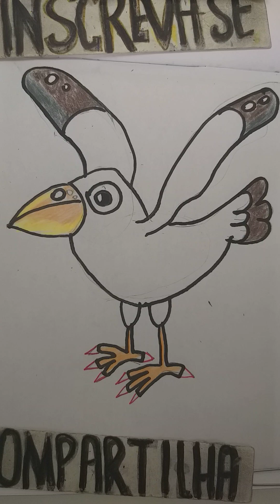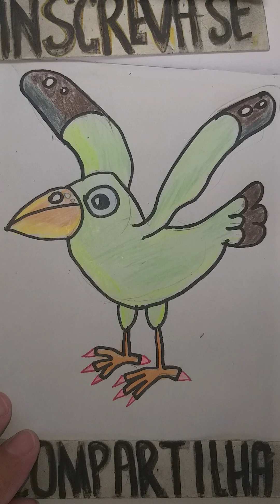Brids. Seagull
Achei que você iria gostar. Olá será que você poderia visitar meu canal. .São mais de 3.400 videos e 1.600 Mil inscritos. Os mais recentes são.  How to Draw.
Você também pode entrar para o meu grupo no Facebook e enviar desenhos. " Piores Desenhistas só aqui " 👍👍👍l